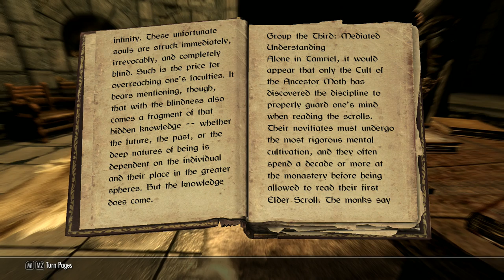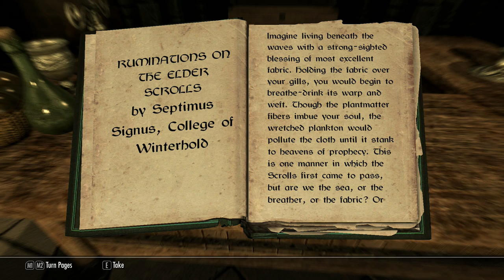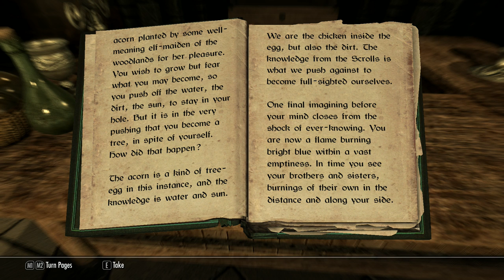Let's Play Skyrim: Chapter Seven - 06 - Hitting the Books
Full mod list in no particular order (plugins sorted with the LOOT tool):

- SkyUI
- Skyrim HD 2k Textures
- Frostfall
- A Matter of Time - HUD clock widget
- Extended UI
- Wearable Lanterns
- The Ruffled Feather
- 360 Walk and Run Plus
- Manual Crossbow Reload
- Dynavision
- Deadly Dragons
- Beards
- Convenient Horses
- Deadly Combat
- Customizable Camera
- Guard Dialogue Overhaul
- Immersive Armors
- Imaginator
- Predator Vision
- Pumping Iron
- RaceMenu
- SMIM
- Interesting NPCs
- Immersive Weapons
- Skyrim Redone
- ReProccer
- OneTweak
- Wet and Cold - Holidays
- iNeed
- Lock Overhaul
- Splash of Rain
- Unofficial SkyRe Script Fixes
- Dragon Priests - Enhanced
- Konahrik's Privilege
- Konahrik's Accoutrements - Dragon Priest Armory
- SkyRe Compatibility and Reproccer patches
- Haafinheim
- Footprints
- Serana Dialogue Edit
- The Ice Blade of the Monarch
- Verdant
- aMidianBorn Caves and Mines
- SkyFalls + SkyMills
- Better Dialogue Controls
- Real Bows Lite
- Seasons of Skyrim ENB
- ELFX Weathers
- Dawnguard - Jiub's Opus Quest Markers
- Immersive Idiots - Roderick Redbeard